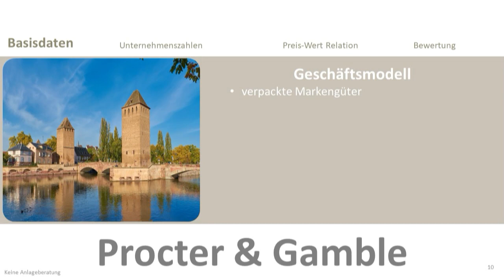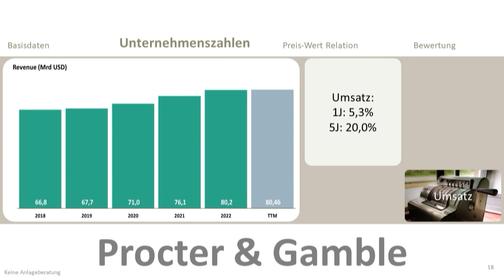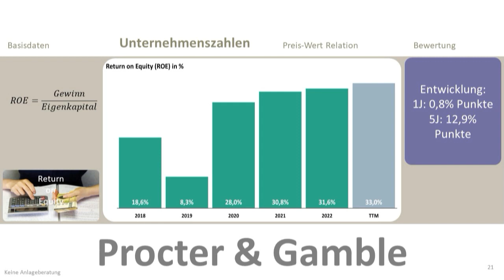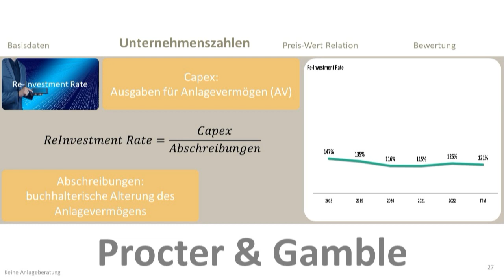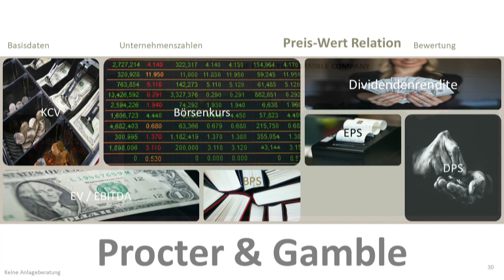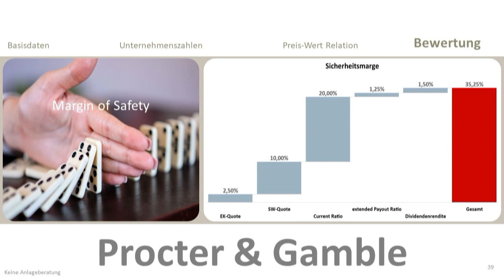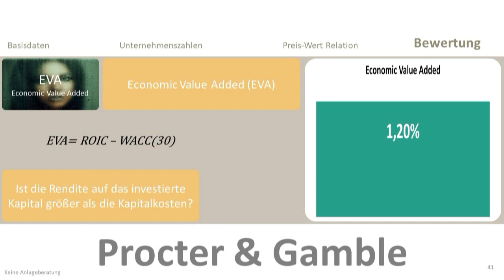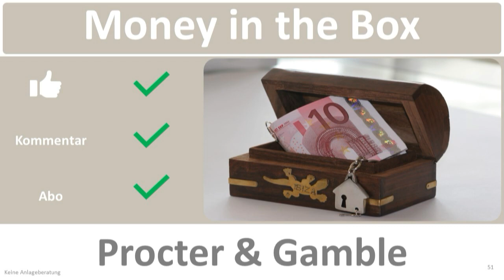Procter & Gamble Fundamentalanalyse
Procter & Gamble, ist ein US-amerikanischer Hersteller von Konsumgütern.
Kapitelstruktur des Videos:
00:00 Intro & 1. Basisdaten
02:10 2. Unternehmenszahlen
07:40 3. Preis-Wert Relation
09:16 4. Bewertung

Das könnte auch interessant sein:
Abschätzung des Inneren wertes nach dem Discounted Cashflow Verfahren (DCF) mit Szenario-Abschätzung zum Nachbauen in Excel